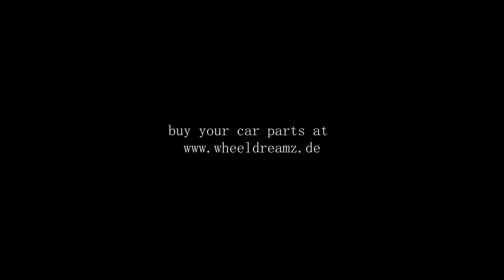this is nico´s static BMW e36 limo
Hey I´am Steezy Media,
is Nicos static BMW e36.

buy your car parts from: